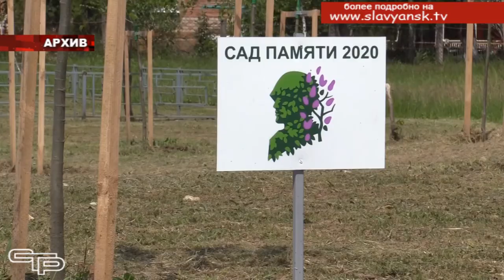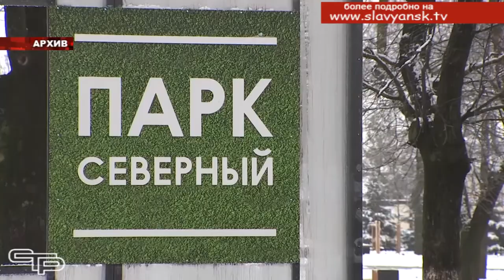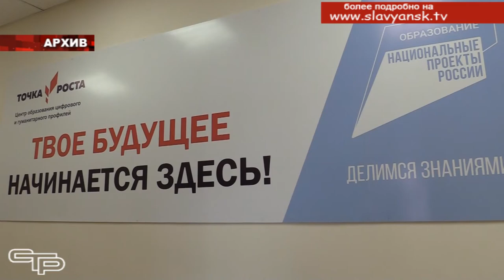Работа была результативной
В сельских поселениях района продолжается  подведение итогов работы  за минувший год.  Наша съемочная группа побывала на открытой сессии Совета поселения, которое по праву считается одним из лучших в плане благоустройства в Краснодарском крае